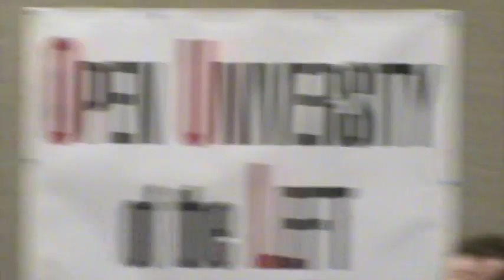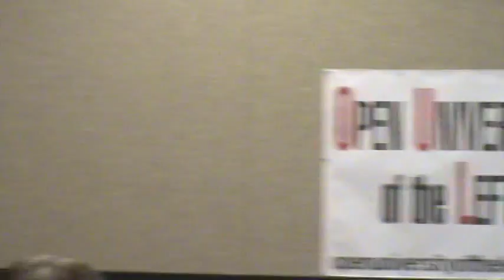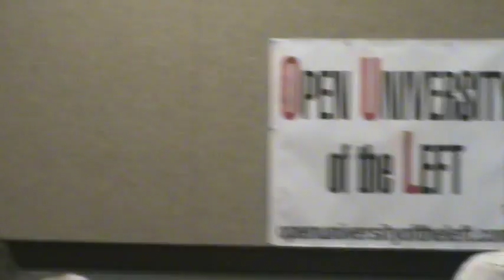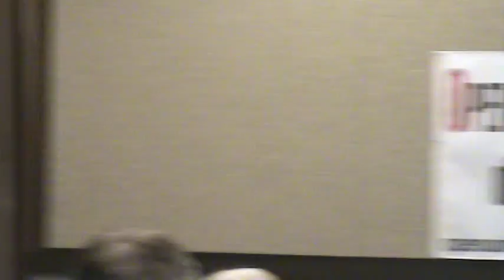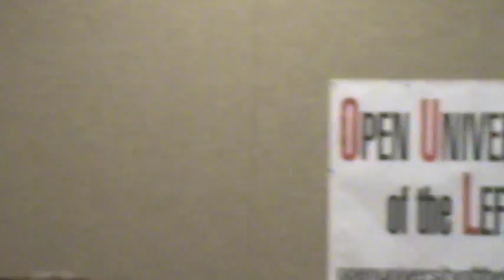Dr. Peter Hudis, Marx's Concept of the Alternative to Capitalism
Dr. Peter Hudis, Marx's Concept of the Alternative to Capitalism, Open University of the Left, 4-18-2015, Chicago, Illinois